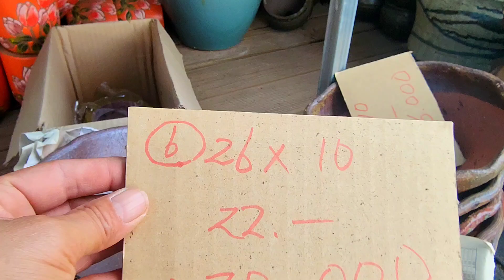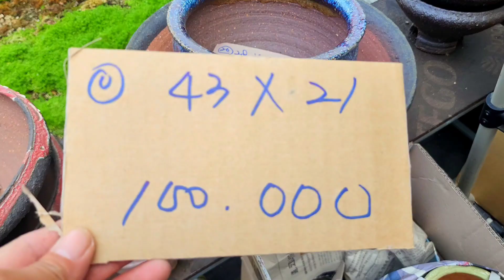화분판매 바위솔심기좋은화분 010 4499 2456 5만이상무료배송 3만이상다육친환경영양제써비스 주문은 문자로주세요